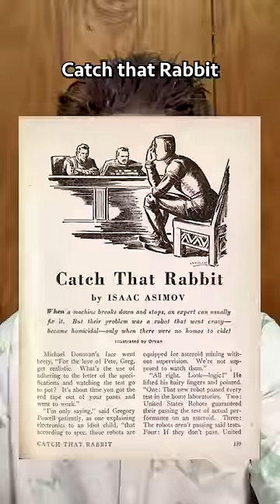The First Ever Computer Bug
The word “bug” has been used since the 1870’s to describe a problem or a glitch with a machine; but the first ever “bug” found with a computer was an actual bug.